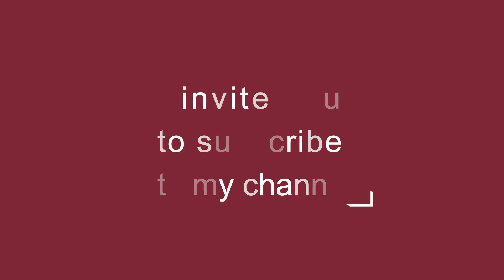company profile presentation | presenting yourself and your company F253599182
company profile presentation - company profile presentation.

company profile powerpoint presentation template. so  if you have company or business and want to have a professional introduction of your business  purchase and download the "company profile powerpoint template" from below link:.
free company profile template (powerpoint).
how to create most beautiful our company presentation slide design in microsoft office powerpoint.
cinematic company profile business video introduction.

► company profile keynote presentation template: ..

everything inside this powerpoint company profile template is 100% editable in powerpoint.

▬▬▬▬▬▬▬▬▬▬▬ஜ۩OlxaPro۩ஜ▬▬▬▬▬▬▬▬▬▬▬▬▬
▬▬▬▬▬▬▬▬▬▬▬ஜ۩OlxaPro۩ஜ▬▬▬▬▬▬▬▬▬▬▬▬▬
ادعوك للاشترك فى قناتى على الرابط التالى :
To watch all the channel videos from here:
لمشاهدة جميع فيديوهات القناه من هنا :

▬▬▬▬▬▬▬▬▬▬ஜ۩۞۩ஜ▬▬▬▬▬▬▬▬▬▬▬▬▬
OLXA PRO
Motion Graphics|Video Editor|Marketing
OLXA PRO
Commercial transactions and advertising write to us on
المعاملات التجاريه والإعلان راسلنا على
▬▬▬▬▬▬▬▬▬▬ஜ۩۞۩ஜ▬▬▬▬▬▬▬▬▬▬▬▬▬
معرض اعمالي
مشاريع تصميم الشعارات (لوجو) للشركات والمواقع .
▬▬▬▬▬▬▬▬▬▬▬ஜ۩۞۩ஜ▬▬▬▬▬▬▬▬▬▬▬▬▬

▬▬▬▬▬▬▬▬▬▬ஜ۩۞۩ஜ▬▬▬▬▬▬▬▬▬▬▬▬▬
And / Or
Background Audio :
Sound Effect :

▬▬▬▬▬▬▬▬▬▬ஜ۩۞۩ஜ▬▬▬▬▬▬▬▬▬▬▬▬▬
▬▬▬▬▬▬▬▬▬▬ஜ۩۞۩ஜ▬▬▬▬▬▬▬▬▬▬▬▬▬